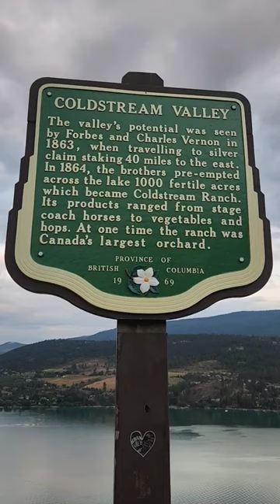coldstream #2023 shorts shortsvideo